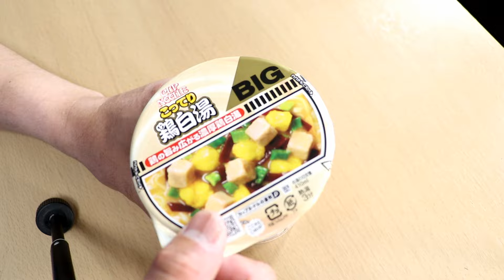日清食品 カップヌードル 鶏白湯を食べてみた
日清食品 カップヌードル 鶏白湯 ビッグ カップ麺 101g ×12個

イオンで気になってちょっと買ってみました
白湯ということですが、食べた瞬間には普通のカップヌードルみたいな感じで
あれ？って感じでしたが食べていくにつれて
白湯の味がしてきましたので、底の方に白湯の粉がたまっていたのかもしれません

味は普通においしいですよ！